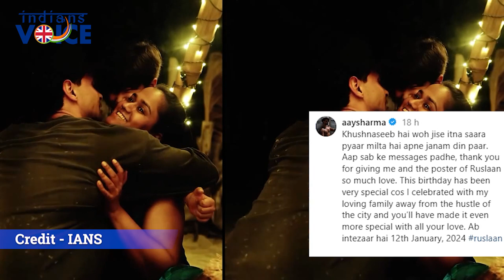Ayush Sharma reached Maldives to celebrate his birthday shared pictures with family | Indians Voice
Ayush Sharma reached Maldives to celebrate his birthday shared pictures with family.

Credits - IANS